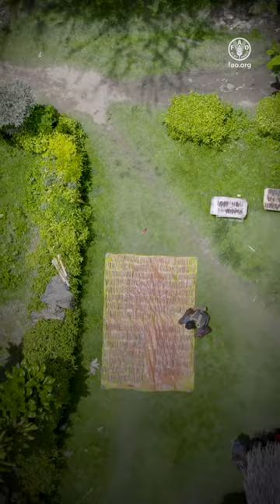Descubra cómo el liderazgo de las mujeres mejora la vida de las comunidades rurales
En la región de Asia y el Pacífico, la FAO está trabajando con sus Estados Miembros para ayudarles a avanzar en la Agenda 2030 mediante el logro de las cuatro mejoras, es decir, una mejor producción, una mejor nutrición, un mejor medio ambiente y una vida mejor, sin dejar a nadie atrás. En Papua Nueva Guinea, uno de los principales productores de vainilla a nivel mundial, la FAO, con financiación procedente de la Unión Europea, está integrando las cuestiones de género y la participación de los jóvenes en la cadena de valor de la vainilla. El liderazgo de las mujeres está mejorando los medios de vida haciendo que la cadena de valor sea más inclusiva y rentable.